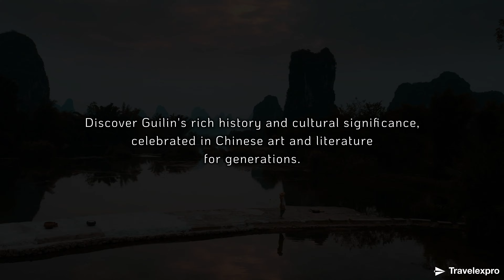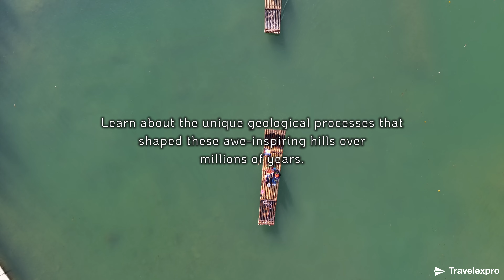Wonder 40 : Unveiling Guilin Hills: The Natural Wonder of China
✨ Unveil the Breathtaking Beauty of Guilin Hills - China’s Natural Wonder! 🌄

Join us on an enchanting journey to Guilin Hills, one of China's most awe-inspiring natural wonders. Our video tour offers a stunning view of the dramatic karst landscapes that make Guilin a must-visit destination.

Experience the majesty of Guilin Hills as we guide you through its picturesque mountains and serene rivers. Learn about the history, geological marvels, and cultural significance of this remarkable site in Chinese heritage.

Our guided tours provide an intimate exploration of Guilin Hills, where you can admire the tranquil Li River, iconic peaks, and lush greenery. Our expert guides will share fascinating insights into the landscape's formation, its role in Chinese culture, and the legends that surround it.

🎥 About This Video: Immerse yourself in the natural beauty of Guilin Hills with our captivating video tour. From its unique landscapes to its rich history, experience the wonder of this natural sanctuary.

Your support helps us continue to showcase the world’s most magnificent natural and historical wonders.

Experience the magic of Guilin Hills and discover the natural wonder of China’s most picturesque landscape. Book your adventure today and embark on a journey through natural brilliance!